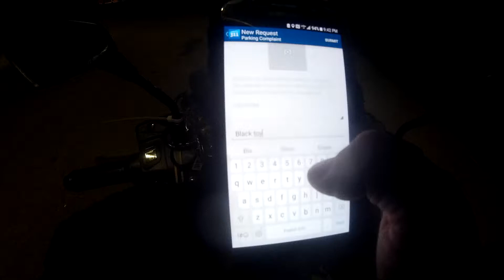-MUST WATCH SUPER DUMB DRIVERS & PEOPLE SEASON 5